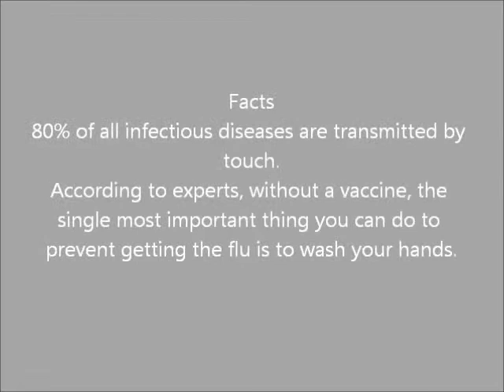Washing Hands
Nutrition Class Final Project